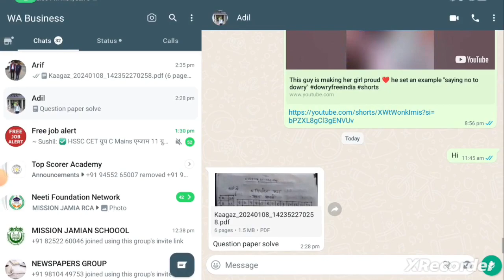JAMIA D. EL. ED PAPER SOLVE TOPIC WISE CODING AND DECODING | JMI D. EL. ED | JAMIA D. EL. ED PYQ